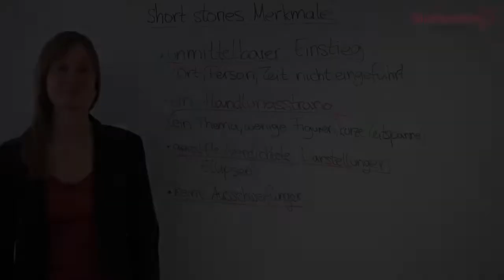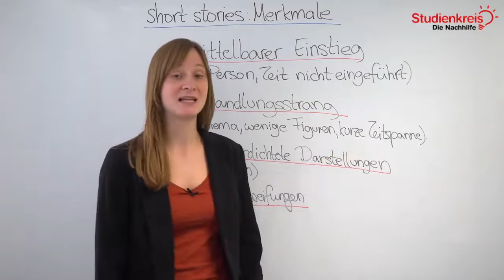Short Stories: Merkmale und Beispiel | Englisch verstehen mit dem Studienkreis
Du möchtest dein neu erlerntes Wissen mit Übungsaufgaben testen oder hast Fragen zu dem Thema? Dann schau auf unserer Seite vorbei

Du möchtest wissen, wie Merkmale und Beispiele von short stories aussehen? In diesem Video erklären wir es dir schnell und unkompliziert!